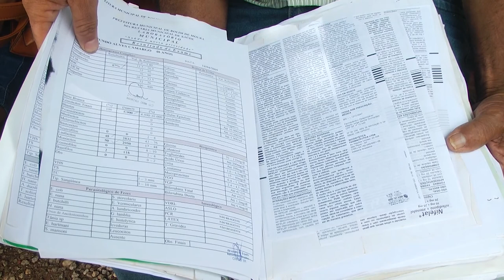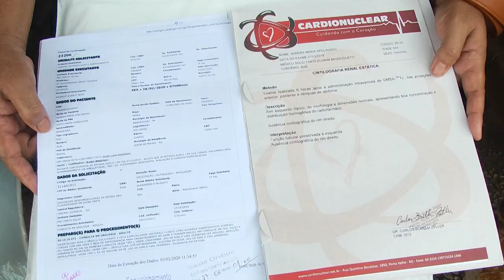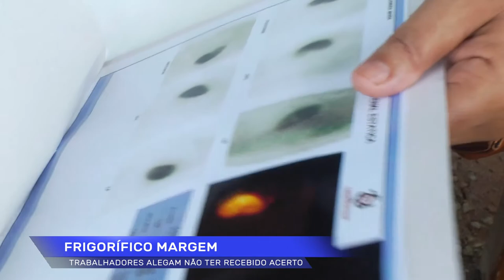Empasse funcionários do extinto frigorífico Margem cobram direitos trabalhistas